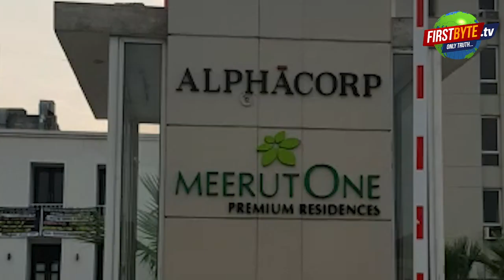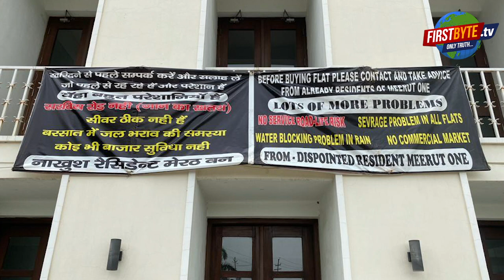अल्फ़ा कॉर्प बिल्डर के ख़िलाफ़ मेरठ वन वासियों ने खोला मोर्चा